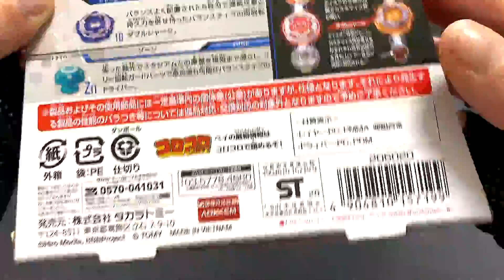Abrindo B-160 King Helios.Zn 1B(Unboxing)Lançamento 28.03.2020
VIDEOS MAIS ACESSADOS DO CANAL